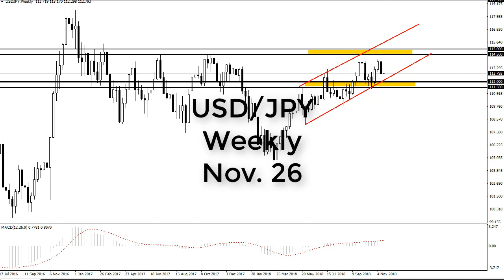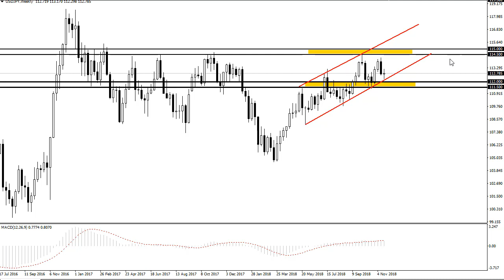USD/JPY Technical Analysis for the week of November 26, 2018 by FXEmpire.com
The US dollar went back and forth against the Japanese yen for the week, but one thing that we can look at with some... For the full article go - USD/JPY Forecast November 26, 2018, Technical Analysis.Find more information about Forex and Commodities News Technical Analysis Fundamental Analysis and Brokers on FX Empire